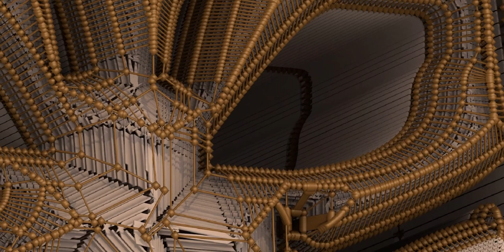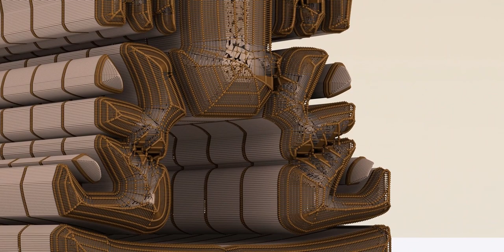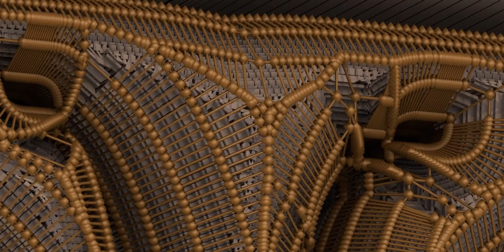What are Tiki idols? Kindly read below!